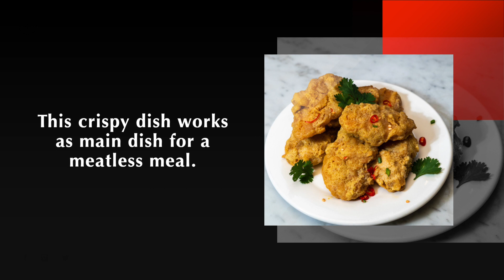PUMPKIN WITH SALTED EGG | Shanghai Saloon | The Podium | Mandaluyong